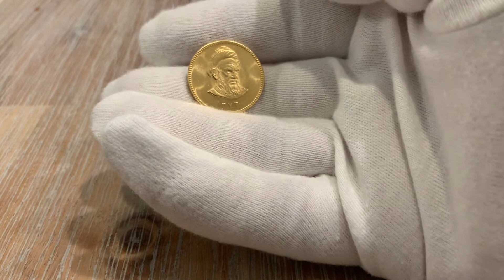World Gold Coins - Iran Gold 1 Azadi 1373 (1994) – Khomeini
A rare Iran Gold 1 Azadi 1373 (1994) – Khomeini coin with a highly lustrous sheen to the fields.